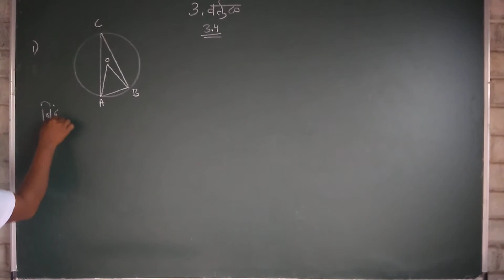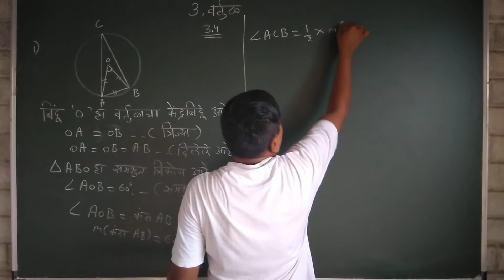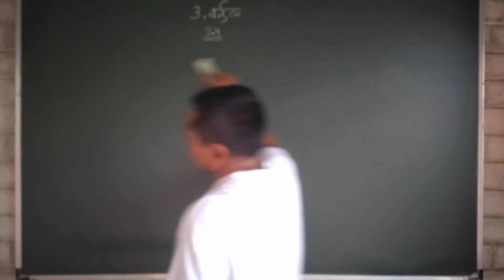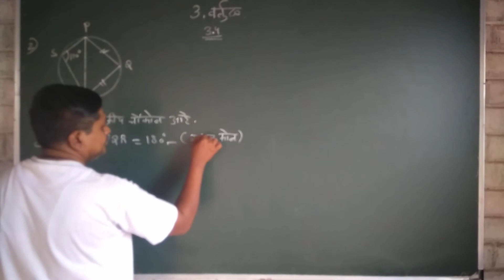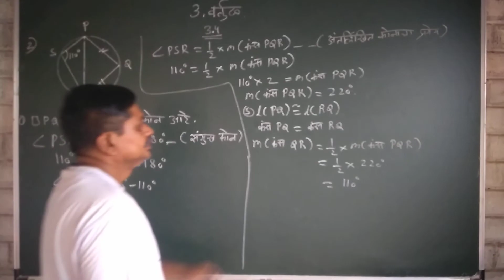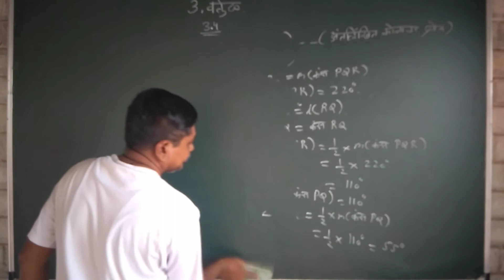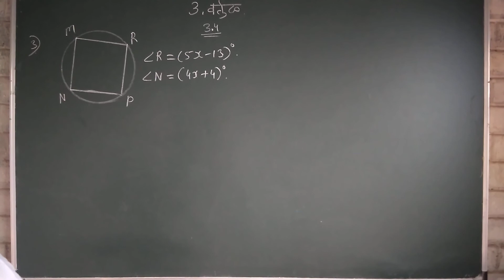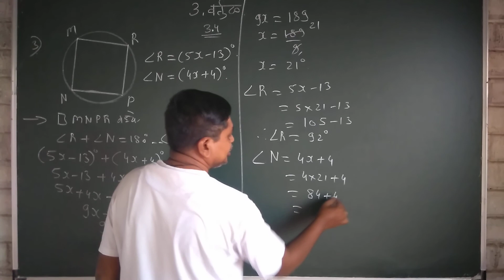इयत्ता दहावी . गणित दोन . मराठी माध्यम(2)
वर्तुळ .सराव संच ३ .४